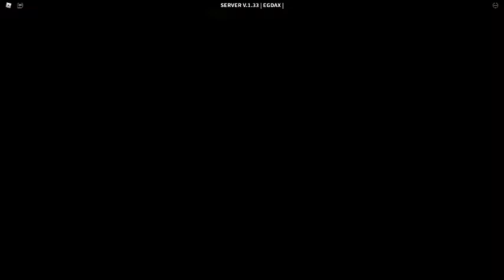Roblox decaying winter gameplay